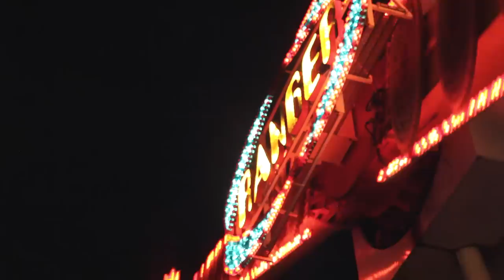The Ruminaters - Mr Bubbles [OFFICIAL VIDEO]